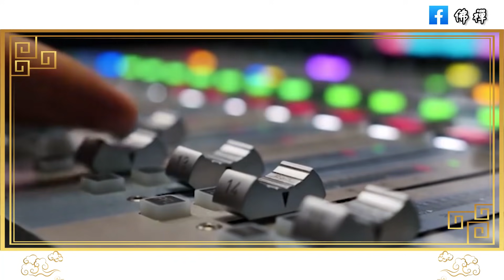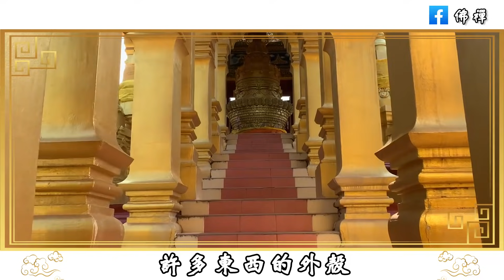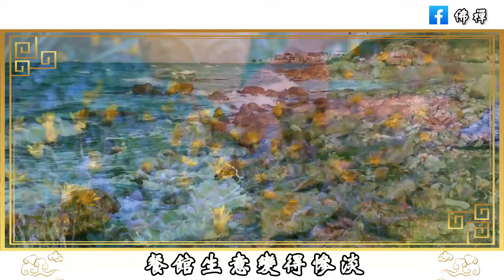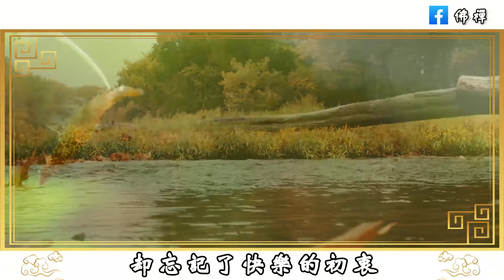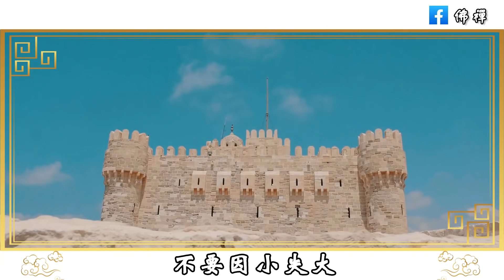佛禪：談錢並不可恥，一個人對錢的態度，往往能真實反映他的人品和格局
佛禪：如果有一天，你和兄弟姐妹變成了仇人，請做好這5件事，別讓家庭悲劇上演
佛禪：不捨得扔掉舊衣服？怕以後穿時找不到？其實是你想太多，把不穿的衣服清理掉，生活才會變輕鬆#斷捨離